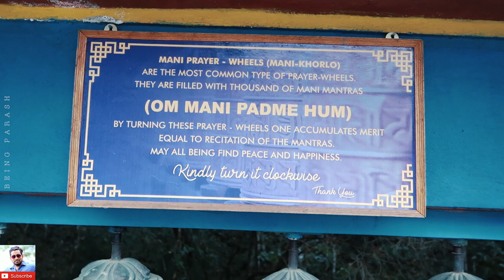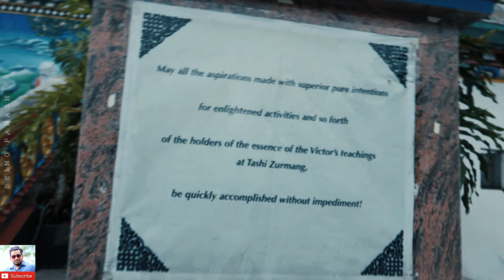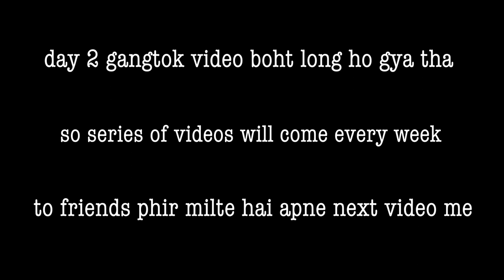Lingdum Monastery-Less known best places around Gangtok Sikkim-Complete travel guide-Episode two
In Day Two of our short Gangtok trip, we planned to visit the Tsongmo Lake or Changu Lake but  sadly due to heavy snowfall, we didn't get the permits. After that we planned to visit few less know places in and around Gangtok. Out of those this beautiful monastery was in first on our list.

Places visited are :
1. Lingdum Monastery
2. Banjhakri Falls and Energy Park
3. Namgyal Institute of Tibetology
4. Gangtok Ropeway

This is the Second Part (Episode-2) of our Gangtok trip.

FAQ:
-What camera do you use? LISTED ABOVE

*** COPYRIGHT ***
All videos/footages used in this video is copyright of Team Being Parash, Use or commercial display or editing of the content without proper authorization is not allowed.